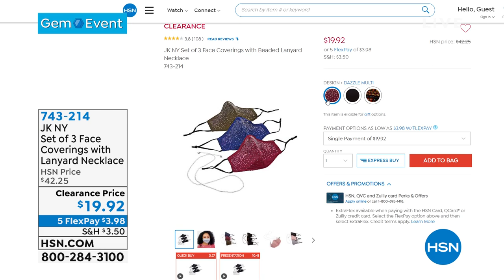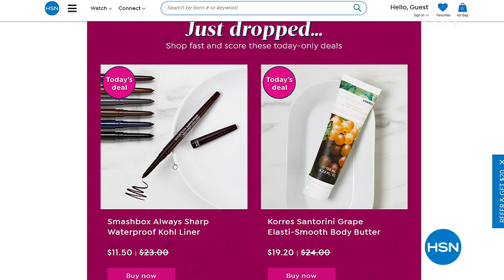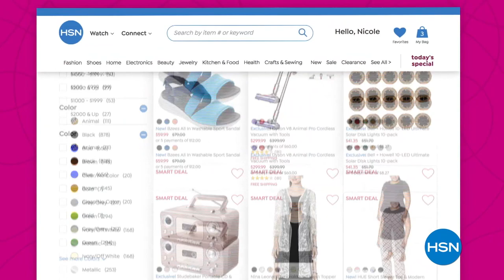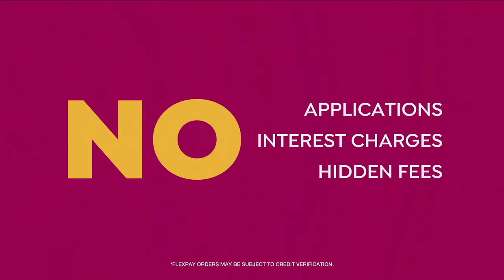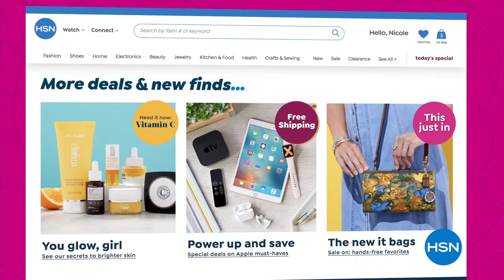HSN | Gemstone Jewelry 08.16.2021 - 07 AM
Gemstone Jewelry